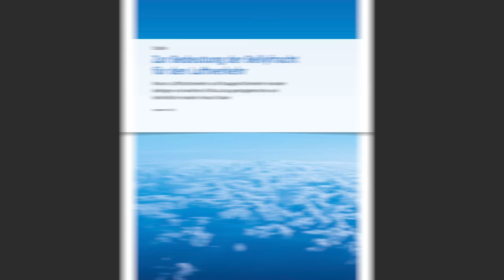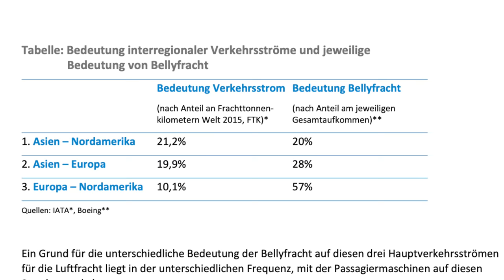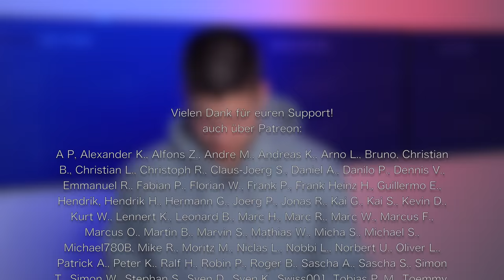Warum fünf CONDOR 767 in Leipzig/Halle stehen! AeroNews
Inhalt:
0:00 Intro
0:23 Ungewöhnlicher Besuch in LEJ
0:59 Fracht in Passagierflugzeugen
3:06 Wichtigkeit von "Bellyfracht"
3:53 Luftfracht aktuell
5:18 DHL Express im Wachstum
7:00 Condor 767 helfen aus
9:23 Ein weiterer Vorteil
9:51 Gute Zeit für LEJ
10:15 Danke fürs Zuschauen!
11:02 Outtakes